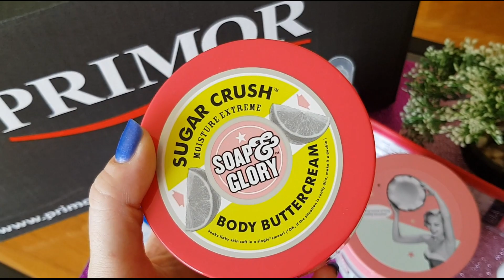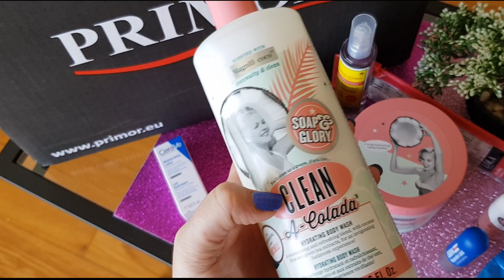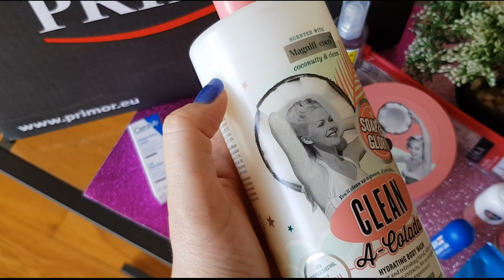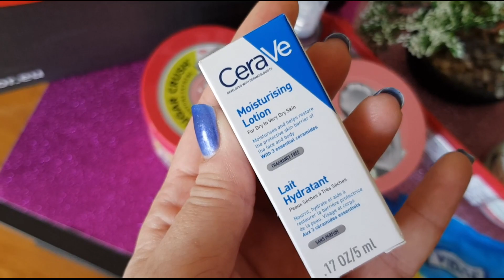Comprinhas na loja Online Perfumerias Primor! | Perfumerias Primor Online Shopping!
No meu vídeo de hoje, venho partilhar com vocês umas novidades, espero que gostem..!!

Beijinhos grandes..!!